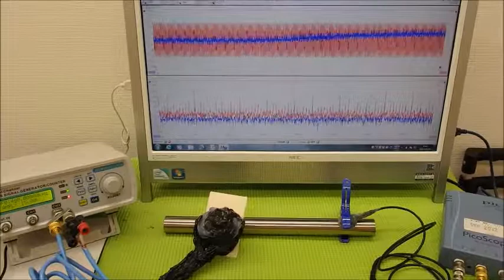超音波システム研究に関する動画・スライドを投稿しています ultrasonic-labo